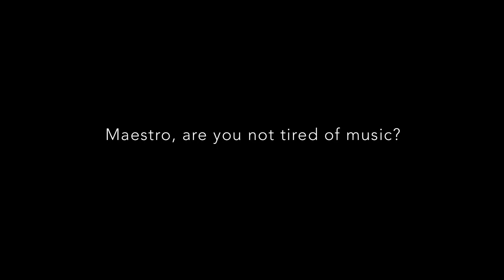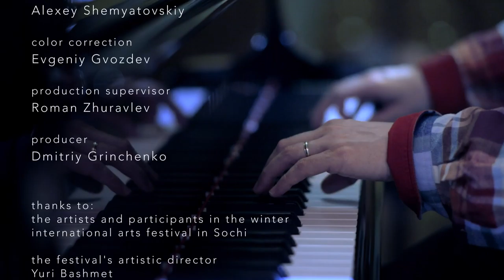art of festival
This movie is about the anual Winter International Festival of Arts under direction of Yuri Bashmet